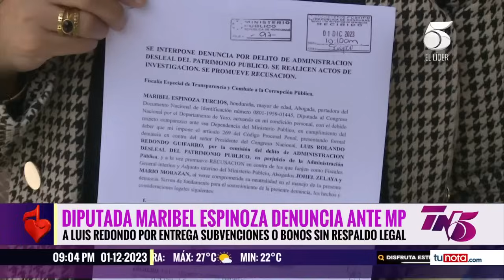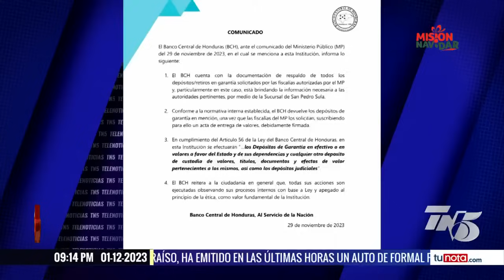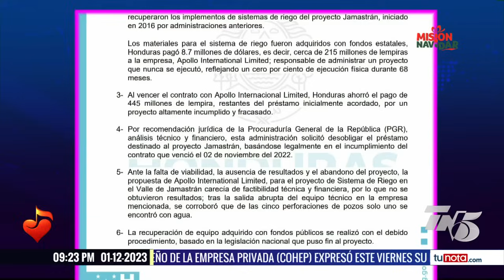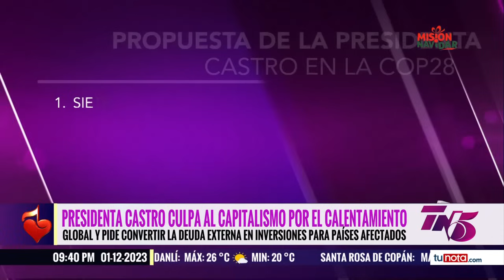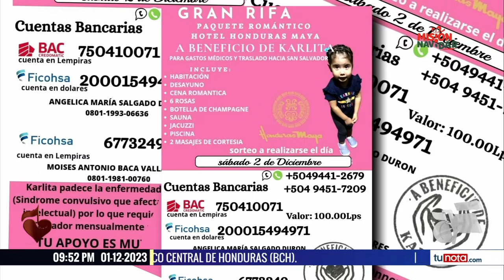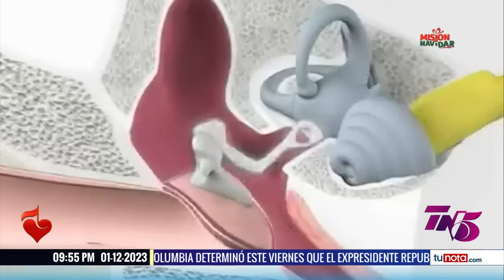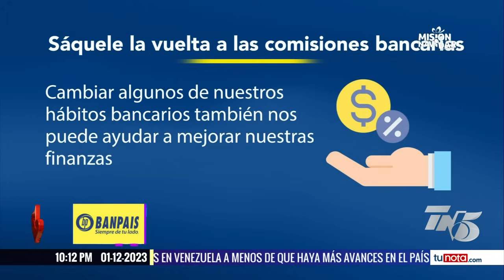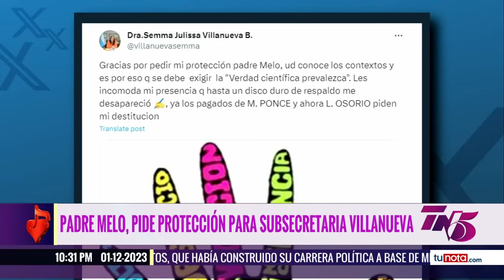TN5 Estelar- 1 de Diciembre 2023